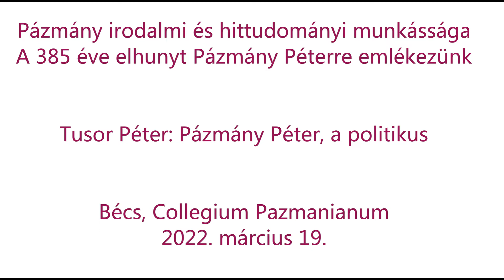Tusor Péter: Pázmány Péter, a politikus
Tusor Péter, tudományos tanácsadó, a Fraknói Római Történeti Kutatócsoport vezetője és a Pázmány Péter Katolikus Egyetem Bölcsészet-és Társadalomtudományi karának egyetemi docense előadást tartott Pázmány Péter, a politikus címmel. A Bécsben rendezett emlékülésre a Collegium Pazmanianumban került sor.